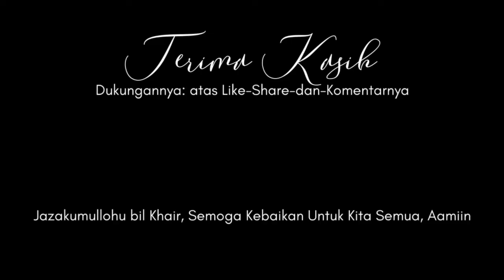Tanya Jawab Bersama Dr Buya Arrazy Hasyim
Ikut mensiarkan kajian oleh Dr. Arrasy Hasyim, semoga manfaatnya dapat dirasakan semakin banyak oleh masyarakat Islam